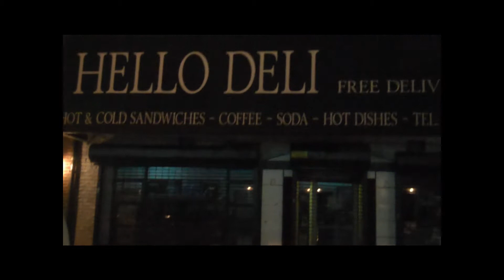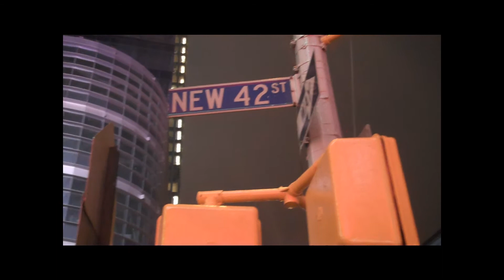New Years Eve